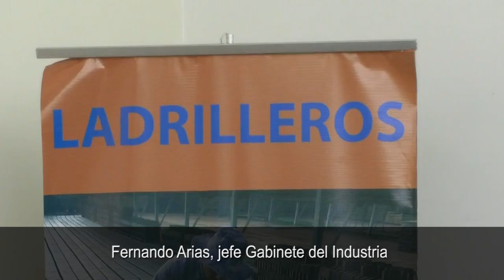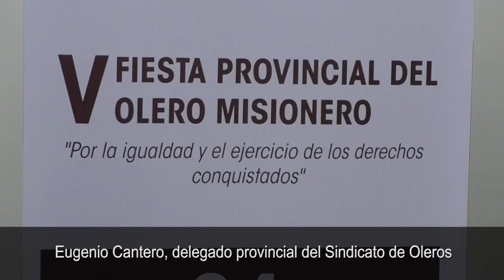Se lanzó oficialmente la 5° fiesta provincial del olero en Misiones